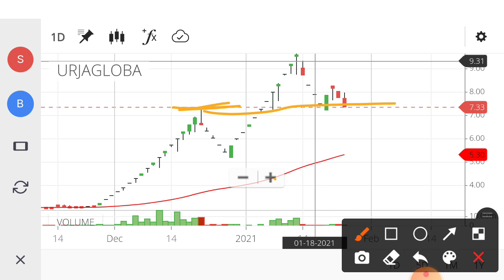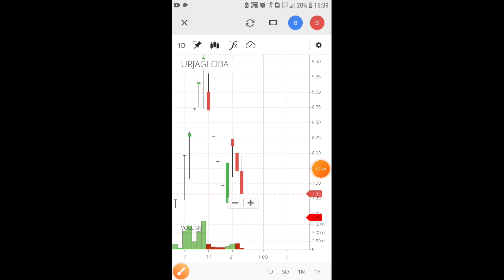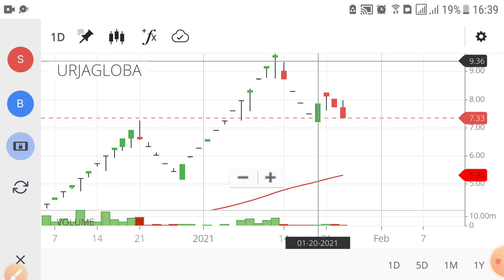Urja Global Share Today | Urja Global Share Price Target 2022 | Urja Global Stock Urja Share News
Hello trader, you guys keep asking about the Urja Global Share and today 25th January 2021, I share my view about the Urja Global Share Price Target, urja global ltd complete analysis using my simple strategy volume chart and price action.

Hope this simple help save retail investor lots of many in Urja stock.

Stock price: URJA (NSE) ₹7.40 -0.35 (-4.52%)
Founded: 1992
Headquarters: Pitam Pura, Delhi
Customer service: 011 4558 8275
Subsidiaries: Urja Batteries Limited, Bharat Accumulators Ltd., Sahu Minerals & Properties Ltd.

URJA GLOBAL Share Price Today:URJA GLOBAL last traded price was down 4.9% to Rs 7.3 on the BSE. Over the last 30 days, the URJA GLOBAL share price is up 21.4%. And over the last one year, URJA GLOBAL share price is up 347.8%.

• urja global share buy

• urja global share today

• urja global share nse

• urja global share history

• urja global stock news

• urja global stock review

• urja global stock price

• urja global stock market

• urja global stock analysis hindi

• urja global multibagger stock

• urja share news

• urja share price

• urja share latest news

• urja share market

• urja solar share price

• urja limited share price

• urja global ltd share news

👉 👉 Stock Market Guru on Urja Global Share